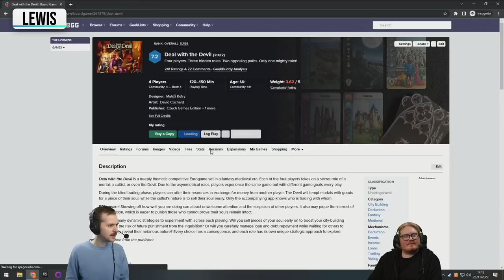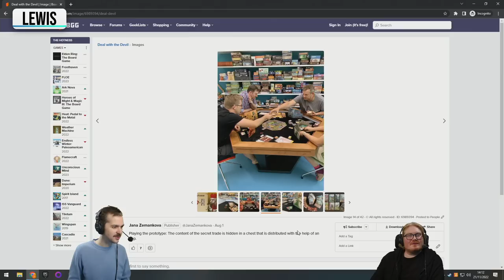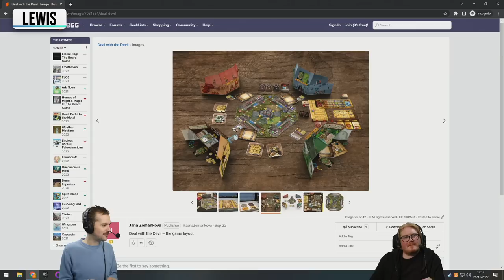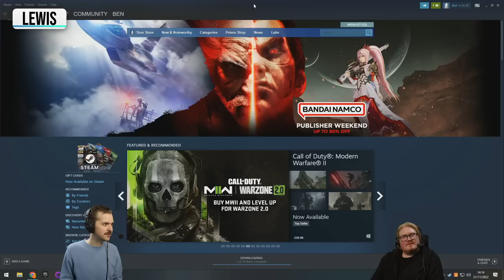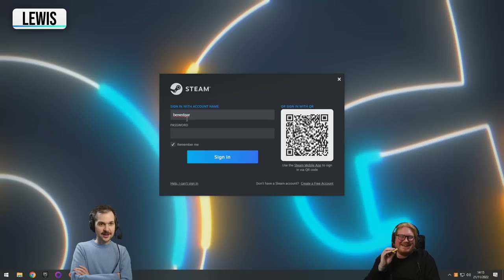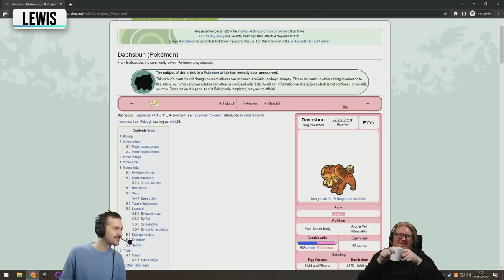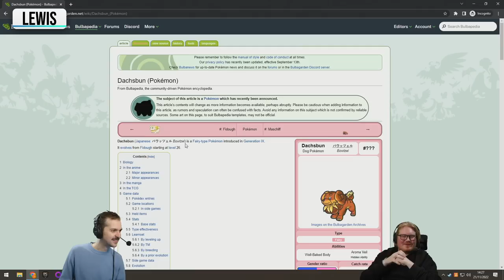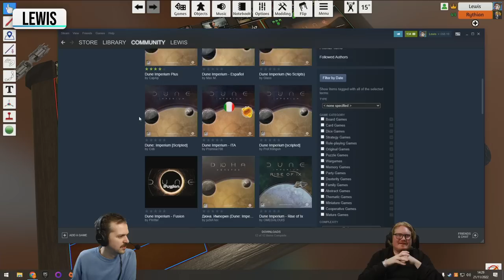Tabletop Sim Dune - Armchair Admirals - w/Lewis, Duncan, Rythian, Spiff 21/11/2022